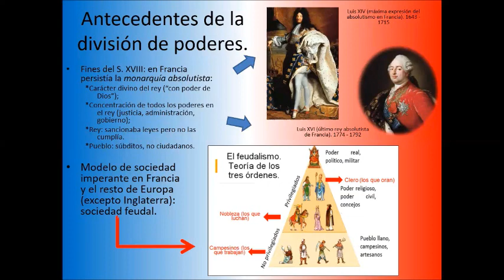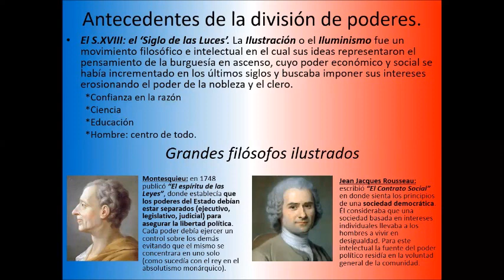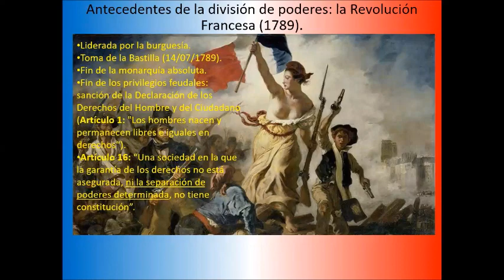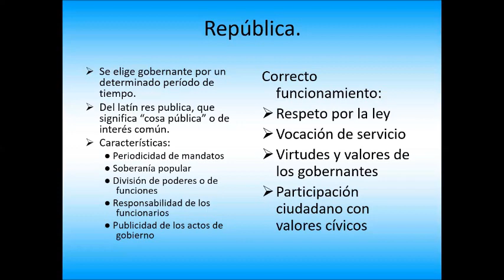División de poderes (antecedentes).